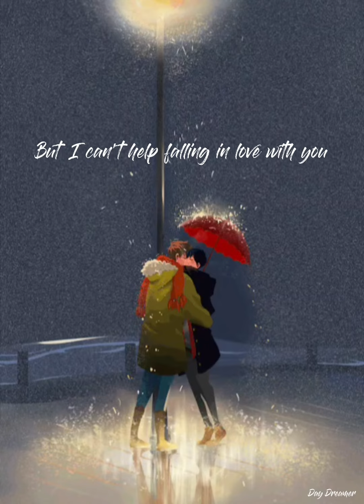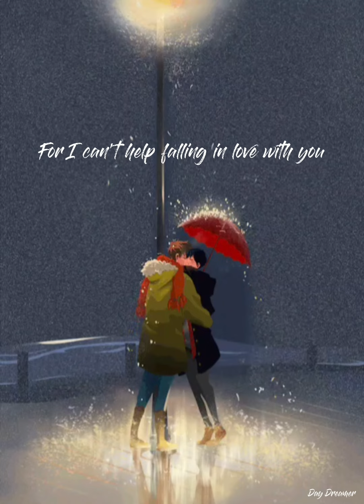Can't Help Falling In Love (From Crazy Rich Asians)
Please inspire and support me to make more video lyrics